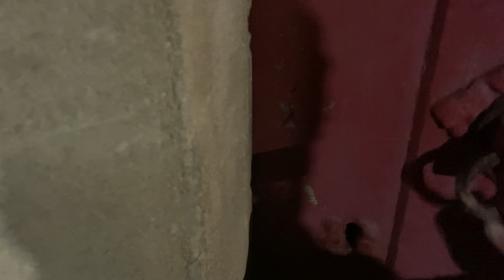Christianity is dying in Britain, save our churches.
Now the Spirit expressly says that in latter times some will depart from the faith, giving heed to deceiving spirits and doctrines of demons. ~ 1 Timothy 4:1 NKJV

Christianity has been declining in Britain in the UK since the 1960’s to the point where Christianity is now a minority. To my brothers and sisters in Christ, please pray to God in Jesus’ name that Christianity is restored into this one great island nation, thank you all and God Bless you all in Jesus name. Amen!

Date: Wednesday 22nd November 2023
Filming location: Morriston, Swansea, Wales, Great Britain.